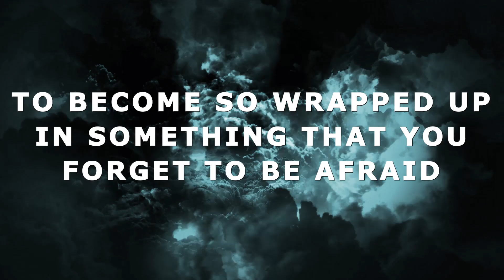Overcome the fear of public speaking | How to get over the fear of public speaking | Timir Naha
This book by Timir Naha shares some tips to overcome the fear of public speaking or how to get over the fear of public speaking